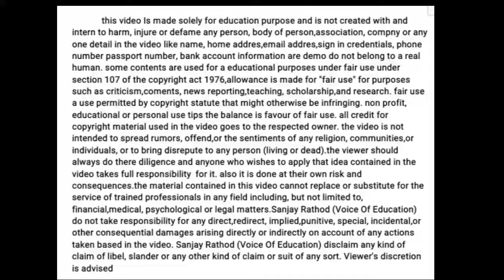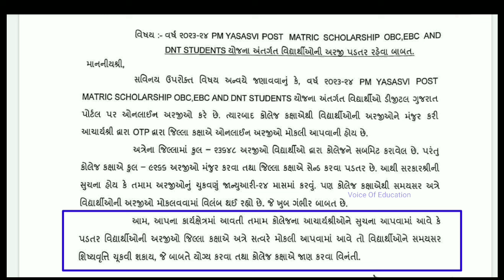Digital Gujarat Scholarship Good News 😎| Digital Gujarat Scholarship Kyare Aavse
Digital Gujarat Scholarship Good News 😎| Digital Gujarat Scholarship Kyare Aavse | Digital Gujarat Scholarship Kyare Jama Thase